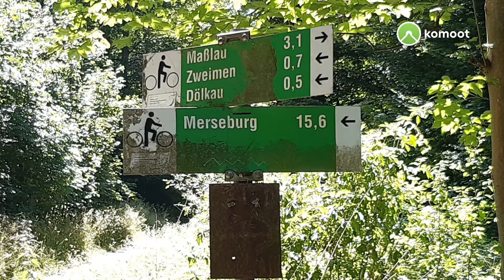von Ermlitz zum ehem Bf Dölzig 16 Juni 2022